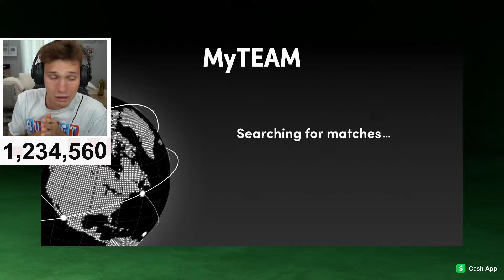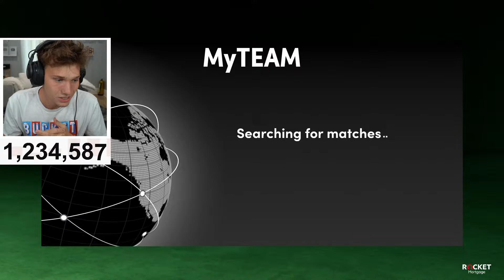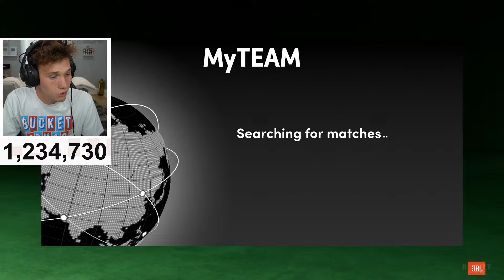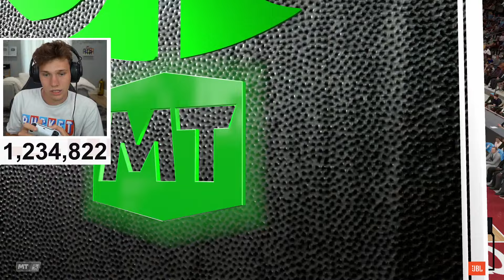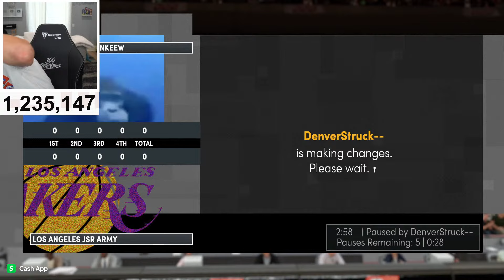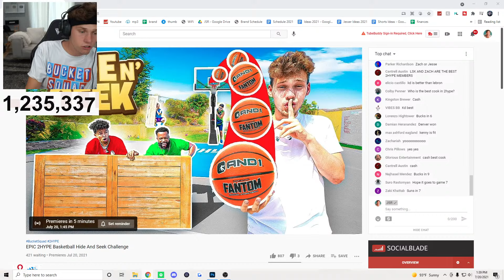INSANE $500 WAGER NBA 2K21 OMG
LETS GOOOOO